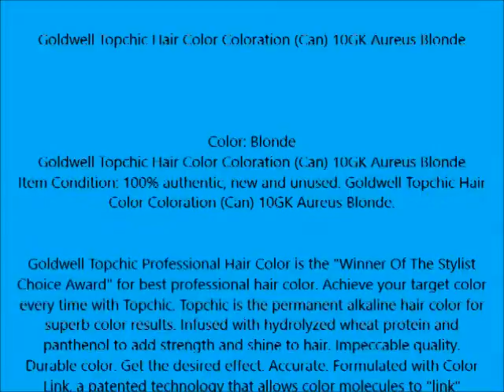Goldwell Topchic Hair Color Coloration Can 10GK Aureus Blonde